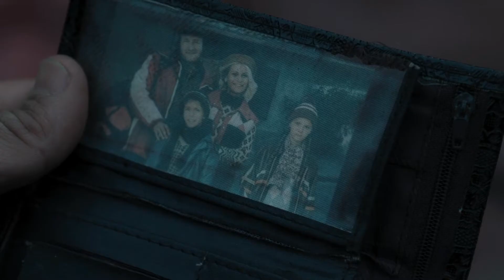The Ritual 2017 film explained Hindi/Urdu | Horror movie summarized हिन्दी | Hollywood Hikes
The Ritual 2017 film explained Hindi/Urdu. Horror movie summarized हिन्दी with complete ending explanation.